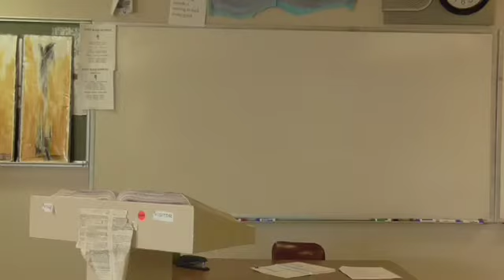Tyroneca “Ty” Booker’s The Day of the Storm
McGee of 303 and Learnstrong.net lectures on Tyroneca “Ty” Booker’s The Day of the Storm